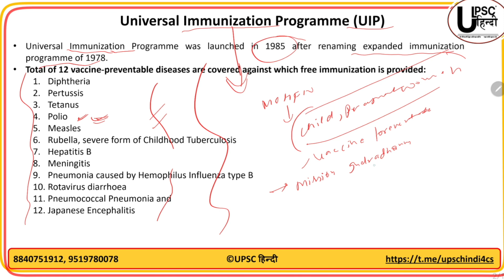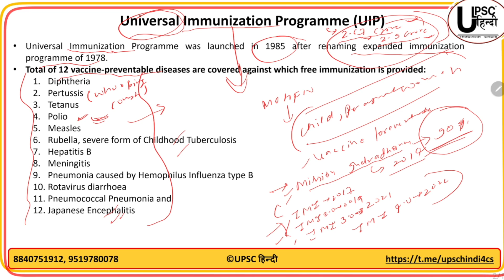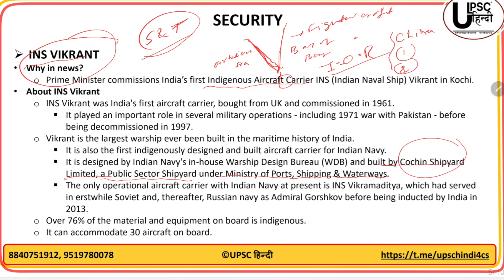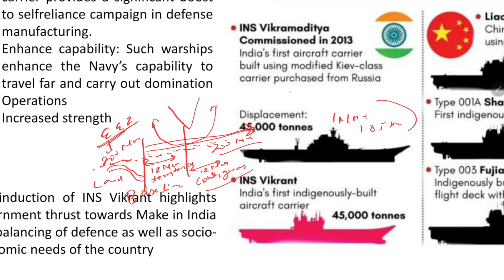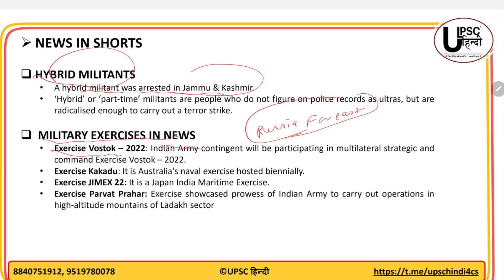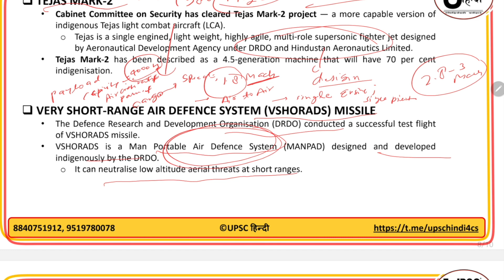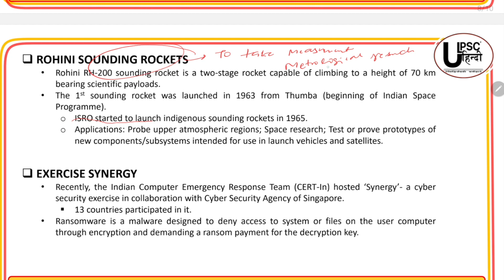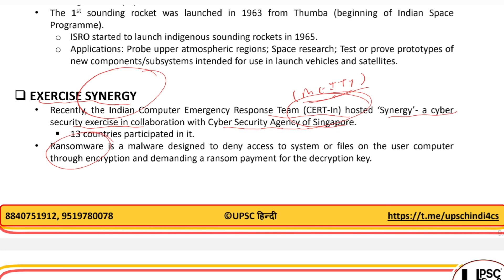One Year Current Affair Series for IAS PCS Pre 2023 | Security & UIP| Sep 2022 | दोनों माध्यमों में